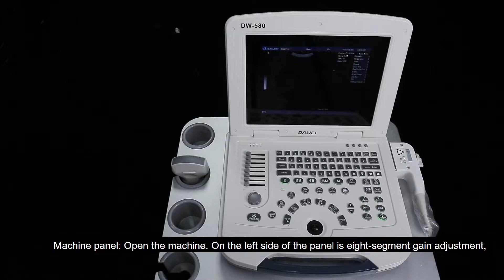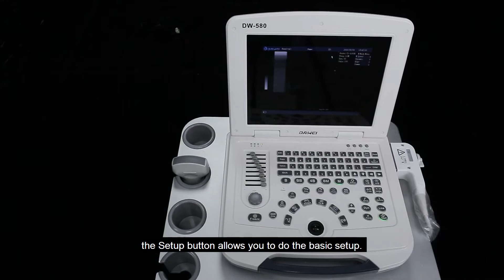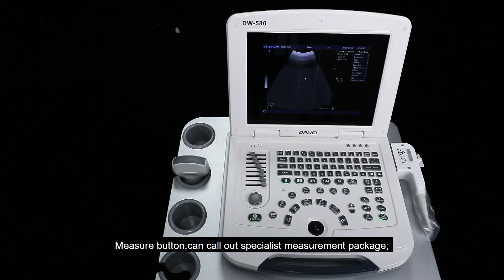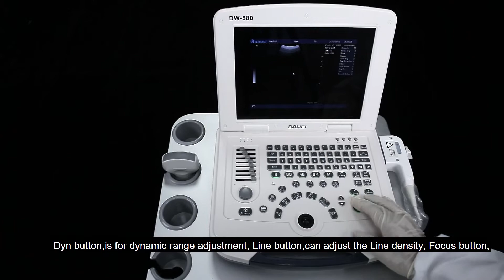How to use the buttons / keys of black and white ultrasound?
Introduction to machine keys on the portable black and white ultrasound system DW-580 from dawei medical.